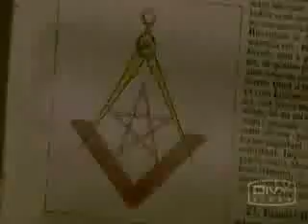Rip the Reptilian- Sick Since Canibus